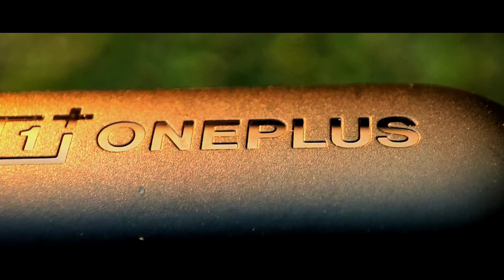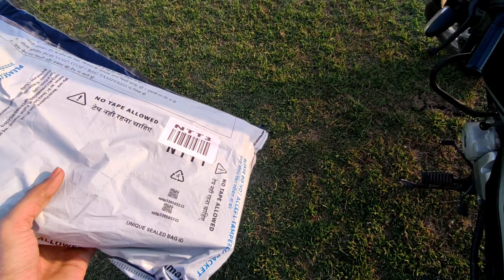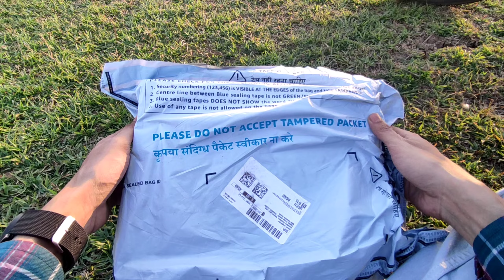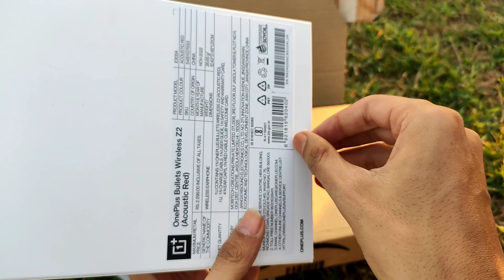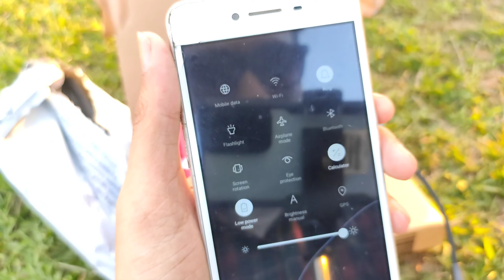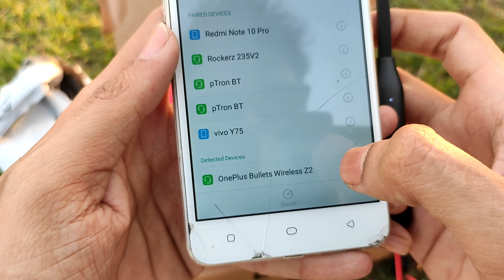OnePlus Wireless Z2 | Neckband Earphones | Unboxing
Welcome to my unboxing video of the latest headphones from One Plus. In this video, I will be showing you what comes in the box and giving you my first impressions of the product.

As you can see, the packaging is sleek and professional, with a clear image of the headphones on the front. Inside the box, we have the headphones themselves, a user manual, a charging cable, and a carrying case.

The headphones have a modern design with a comfortable fit and adjustable headband. They also feature noise-cancellation technology, which is perfect for blocking out distractions while listening to music or taking calls.

I'm excited to try these headphones out and see how they perform.

OnePlusWirelessZ2 | Neckband Earphones | Unboxing

Oneplus
OnePlus Bullets
Wireless Z2
Beyond Bass-ic
Charge for 10 minutes, enjoy for 20 hours
Minor differences exist between regional variants. Refer to region-specific product page.
Charging data is from OnePlus test lab (Date: Dec 7, 2021. Actual performance may vary based
on charging/environmental conditions).
Fast charging
A quick 10-minute charge delivers up to 20 hours1 of immersive audio playback. From tunes to
podcasts, enjoy more of what you love for longer.
Press play all day
The flagship-level battery life delivers up to 30 hours of non-stop music2 on a single charge.
standby time of 80 hours3, the Bullets Wireless Z2 is always ready when you are.

A large 12.4mm bass driver delivers uncompromisingly deep bass for powerful beats.
Experience incredibly rich audio detail at every frequency with the titanium coating dome. Feel
and hear every beat with immersive clarity.

Magico Black and Beam Blue
Dimensions
12.43*17.45*1.31 cm, Weight 26.65g
Driver Size 12.4mm
Frequency Response Range
20Hz - 20,000KHz
Driver Sensitivity
114±3dB@400Hz
109±1dB@1000Hz
Codec
Supports AAC and SBC
Maximum Sound Pressure Level
102 dB
Impedance
32Ω
Bluetooth Version
Bluetooth 5.0
Bluetooth Connection range
Up to 10 meters
Bluetooth Profile version
Bluetooth 5.0
Battery charge method
USB Type-C
Battery Capacity
220 mAh
Battery Life
Up to 30 Hours (50% volume)
Fast Charge
10 mins for 20 Hours
Button
Press, Double press, Triple press, Press and hold
Controls
Magnetic control
Water/Sweat Resistance
IP55
Fast Pairing
Only supported on OnePlus smartphones
Smart Assistance
Yes
In the box
1x Pair of OnePlus Bullets Wireless Z2
3x Silicone eartips (S, M, L)
1x USB charging cable
1x User guide
1x Safety and Warranty card
1. 70% can be charged in 10 minutes and deliver up to 20 hours of audio playback with volume
set to 1/2. Requires 5V⎓2A adapter or higher Under the environment of 25 ° C Charging data is

technology, when the device screen is on and transmits the Bluetooth sound signal at the same
time, “delay” may occur in the audio and the video signals, meaning the sound may not be
synchronized with the picture.

Flowe And Like Facebook Page,

Special Thanks
Helped Make This Video
And Video Footage Record🙏🙏

Forgive me if something goes wrong.